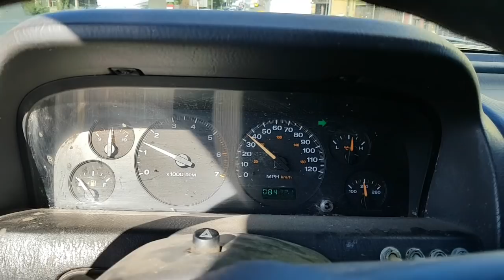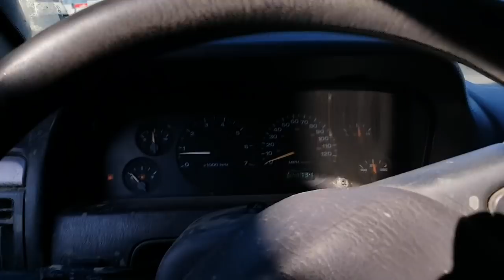С шести полос в пол полосы ПРОБКА на пол дня расход 40 л.на 100км